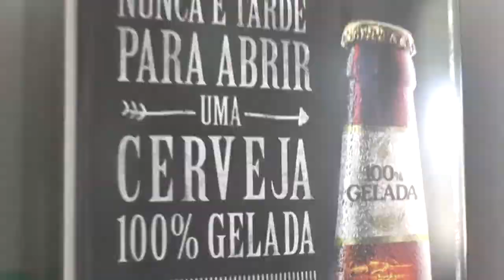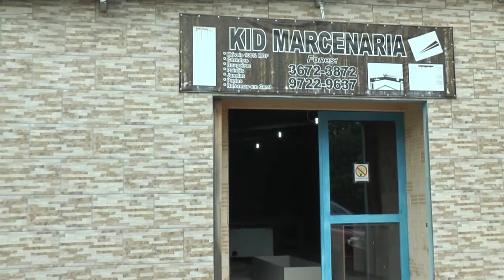LAGOA MAIS - A nutricionista Letícia Almeida revela os benefícios e prejuízos do churrasco.